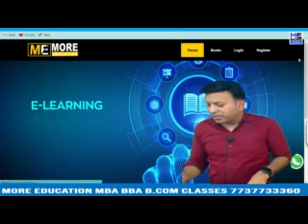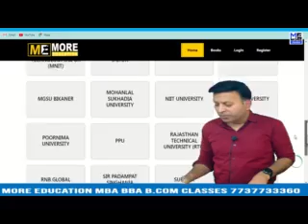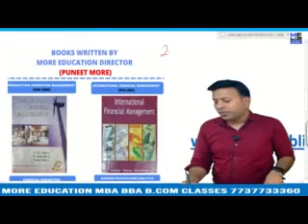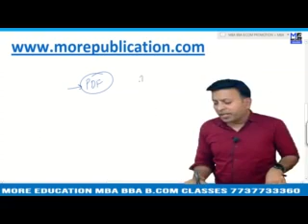MBA BOOKS/NOTES GTU|Gujarat Technological University|EASY LANGUAGE|BBA NOTES/BOOKS|BCOM NOTES/BOOKS